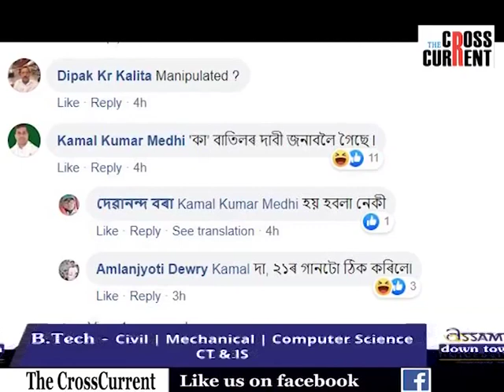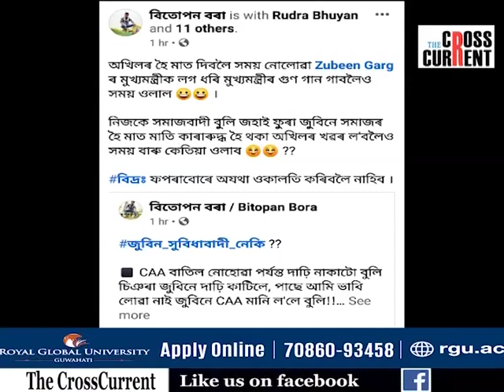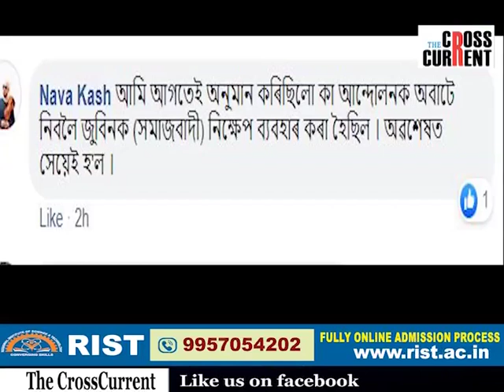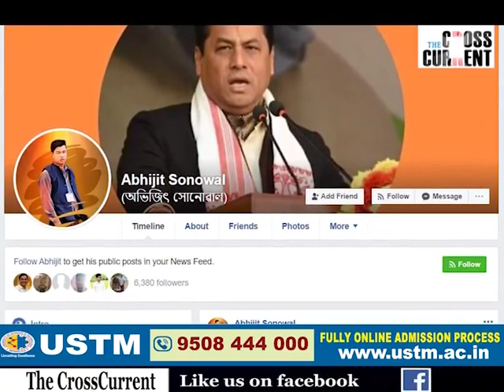কি কামৰ বাবে সর্বানন্দ সোণোৱালৰ কাষ চাপিবলৈ বাধ্য হ'ল জুবিন গার্গ?\\Zubeen Garg\\Sarbananda Sonowal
মুখ্যমন্ত্ৰীৰ কাষত 'কা' বিৰোধী সৈনিক-
কি কামৰ বাবে সর্বানন্দ সোণোৱালৰ কাষ চাপিবলৈ বাধ্য হ'ল জুবিন গার্গ?